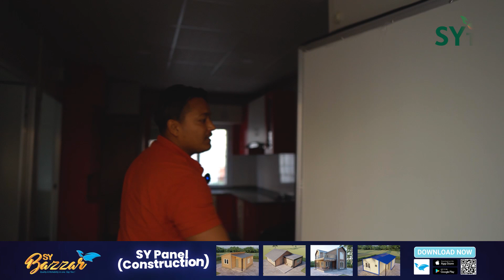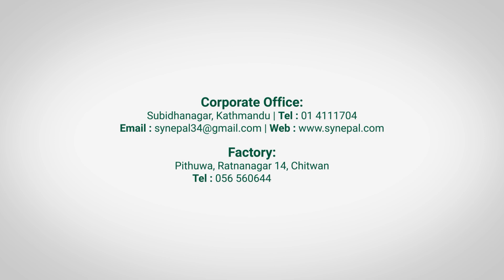SY प्यानलबाट बनेको एक तले घर | SY Panel Nepal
Subsidiary company of SY Co. Ltd. [South Korea]
"Our products and techniques are guaranteed to save your Time & Money."